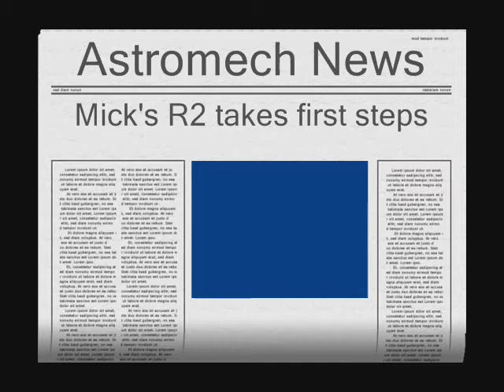My R2D2's first very tentative steps - March 2008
Still a fair bit of work to do but not bad for a new born!
A&A foot holder
scooter motors
12v batteries
Viper speed controllers
Hitec RF gear